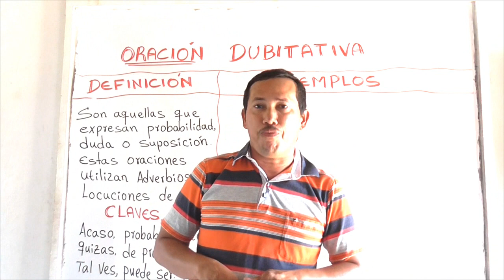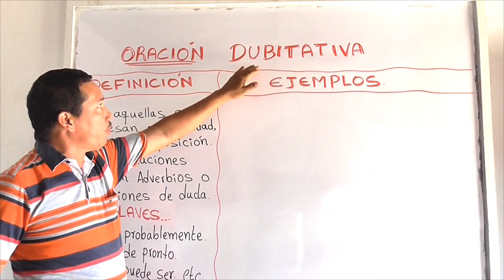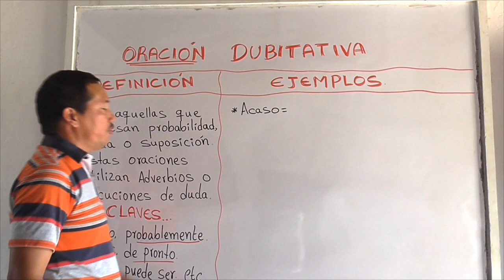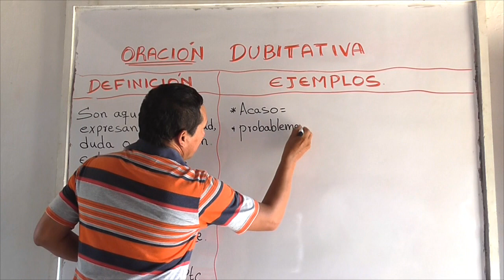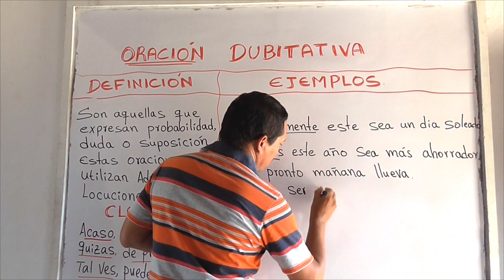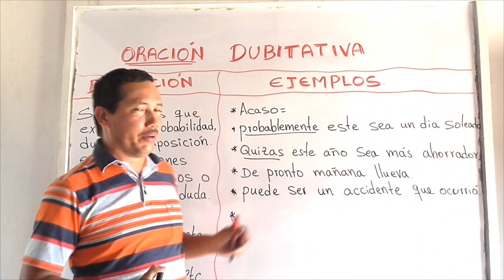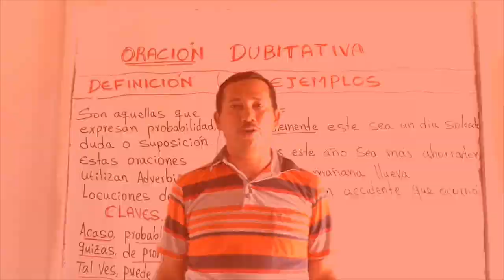ORACIONES DUBITATIVAS (CONCEPTO Y EJEMPLOS) (BIEN EXPLICADO) - WILSON TE ENSEÑA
Hoy vamos a abordar y a profundizar sobre las oraciones dubitativas. Explicaremos el concepto de estas oraciones y luego haremos múltiples ejemplos sencillos para que quede clara la temática.

1) Elaboración de ensayos
2) Clasificación de palabras
3) Todo sobre diptongos
4) Todo sobre esdrújulas
5) Todo sobre hiatos
6) Elaboración de textos coherentes y cohesivos
7) Hacer un buen discurso
8) Todo sobre el debate
9) Todo sobre la novela
10) Todo sobre los géneros literarios
11) Todo sobre categorías gramaticales
12) Todo sobre los cuentos
13) El Cortometraje
14) El Largometraje

///INFORMACIÓN VÍDEO///

Información relacionada:

oraciones optativas

oraciones exhortativas

oraciones de posibilidad

q son oraciones dubitativas

oraciones exclamativas

oraciones imperativas

oraciones interrogativas

enunciados dubitativos